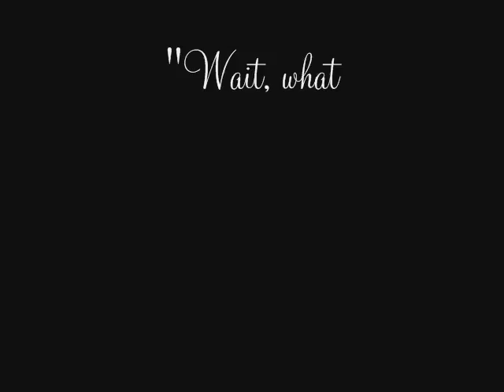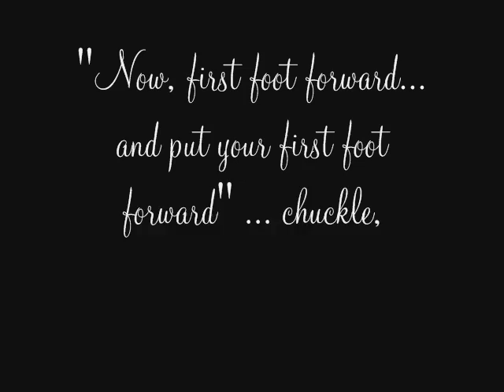Batting Skills 101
A short film created by the students of Witchford Village College for the ICT OCR video module.

Music Copyright of Minoff